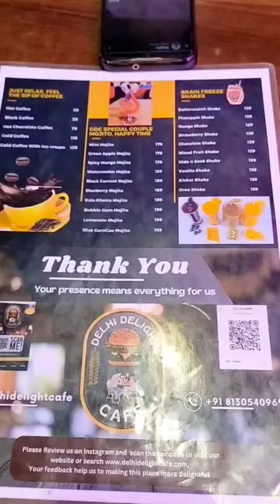Delhi Delight Cafe | Laxmi Nagar| @YouTube